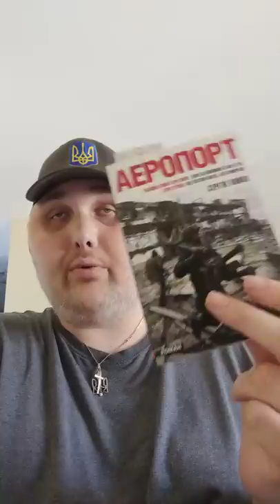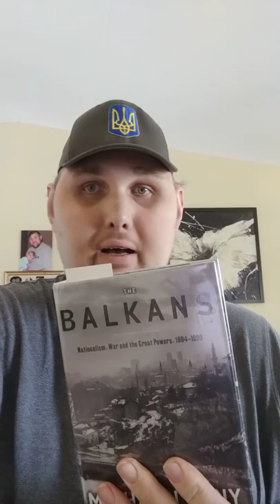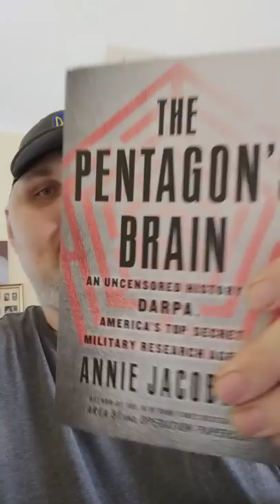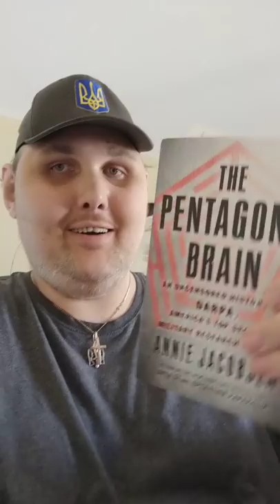My current reading list.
I'm getting emails and messages all over Facebook and Twitter and Instagram asking me what I'm currently reading, so I thought I'd just make a quick video about it, enjoy.